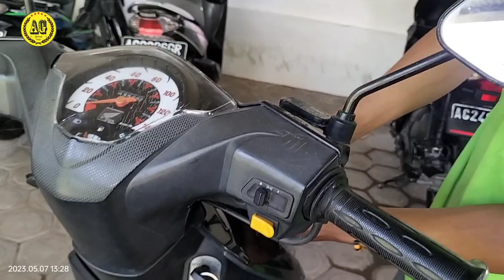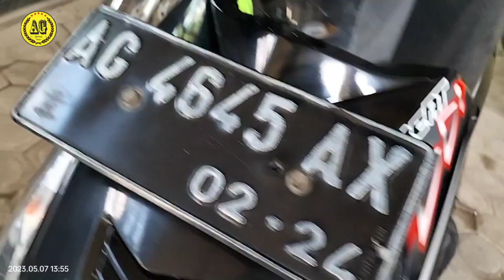perawatan cat motor simple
perawatan cat motor mudah